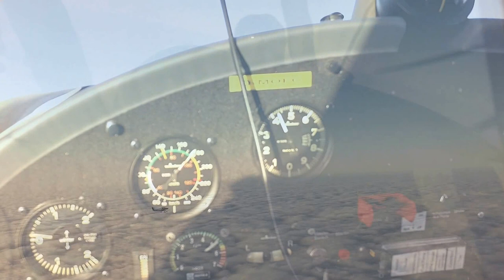HO! HO! HO! Wo ist der Weihnachtsmann? Auf der Suche am 20.12.2016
HO! HO! HO! Wo ist der Weihnachtsmann? Auf der Suche mit Werner Krause am 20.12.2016. Kamera Armin Benicke.